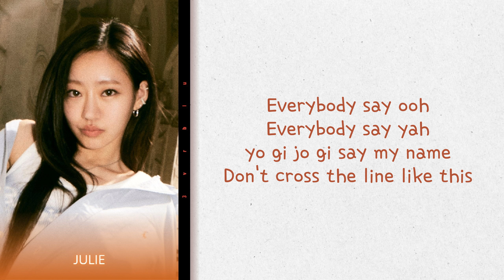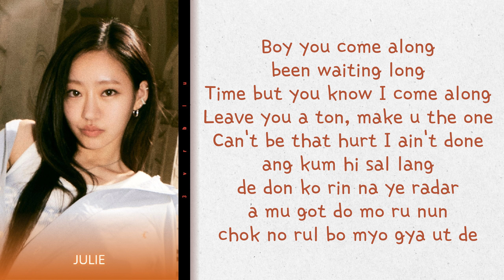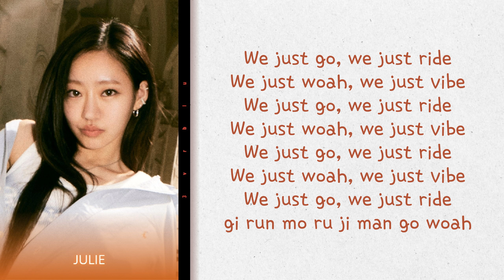KISS OF LIFE 'Kitty Cat (JULIE solo)' easy lyrics